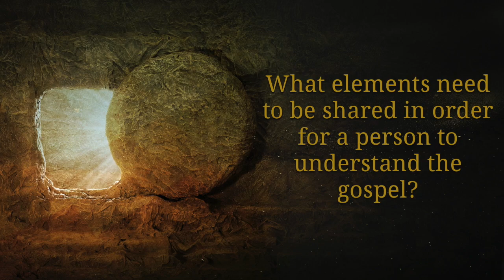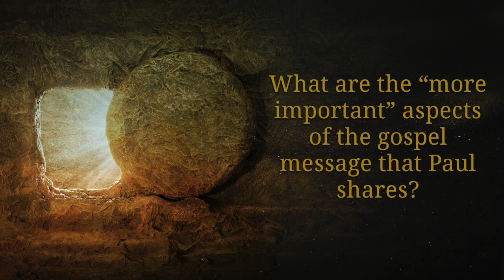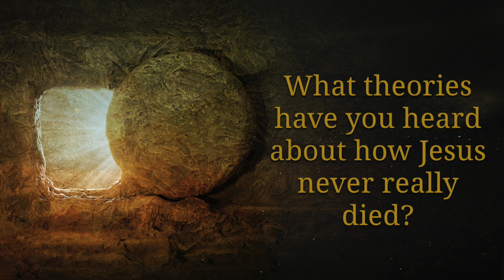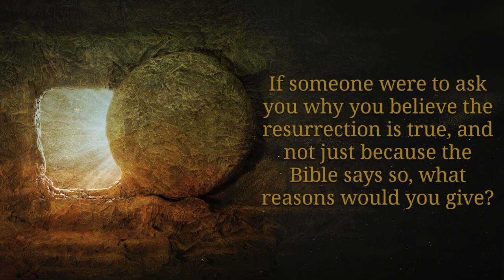Sunday school with Pastor Josh 1 Corinthians 15:1-8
13 Post Resurrection Appearances
1. John 20:11-18
2. Matthew 28:8-10
3. Luke 24:13-32
4. John 20:19-23
5. John 20:26-30
6. Luke 24:33-39
7. John 21:1-14
8. Matthew 28:16-20
9. 1 Corinthians 15:5
10. 1 Corinthians 15:6
11. 1 Corinthians 15:7
12. Acts 1:4-9
13. 1 Corinthians 15:8